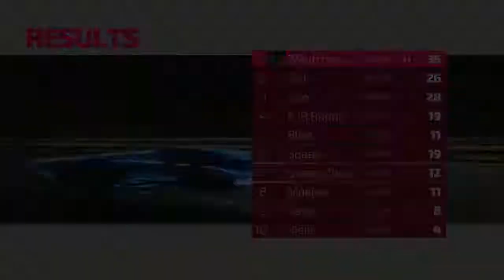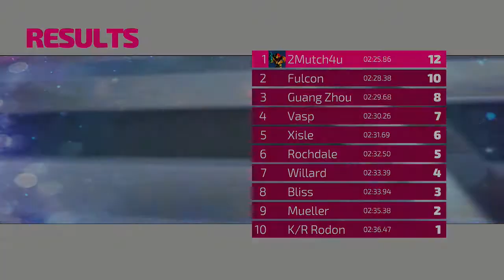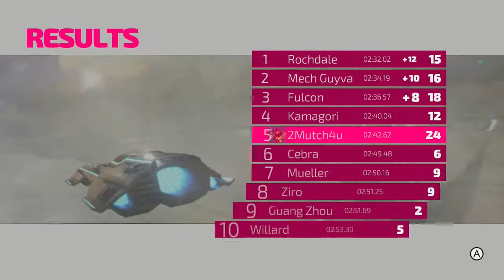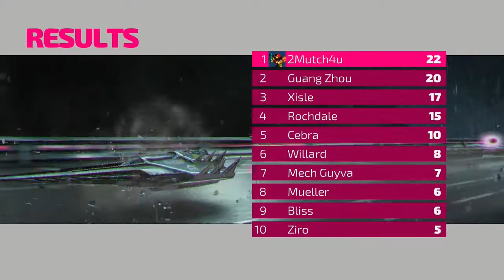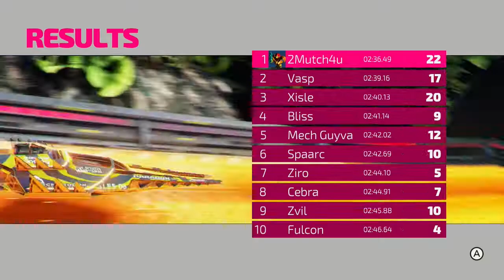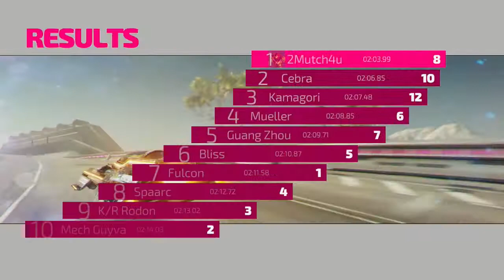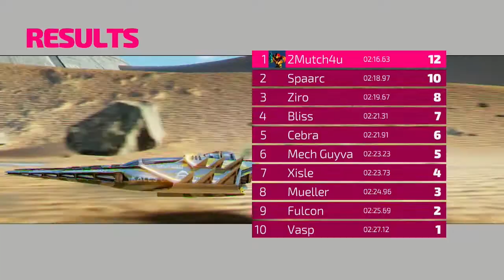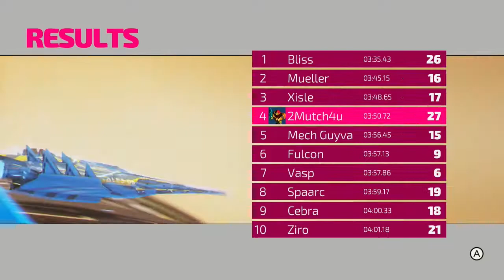Fast RMX [04] Switch Longplay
Fast RMX is a 2017 racing video game and is an expanding version of its predecessor Fast Racing Neo on the Wii U. The game pays tribute to the F-Zero series using similar gameplay elements and higher difficulty. This longplay was played on the subsonic difficulty and most of the courses were done blind.